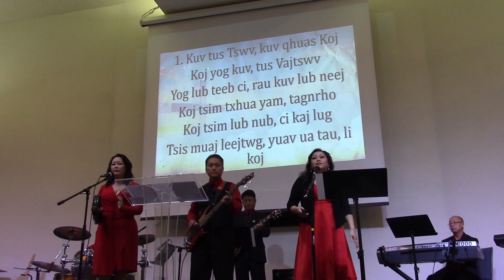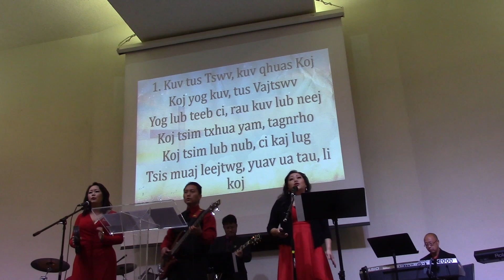Kuv Tus Tswv